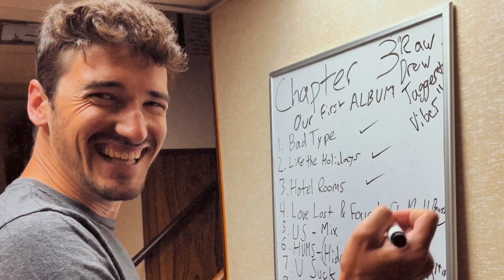The Astronomers - Chapter 3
The Astronomers Debut Album 'The Occasion' is out tonight.

Video by: Jack Rindahl